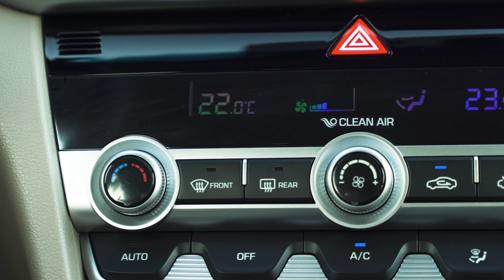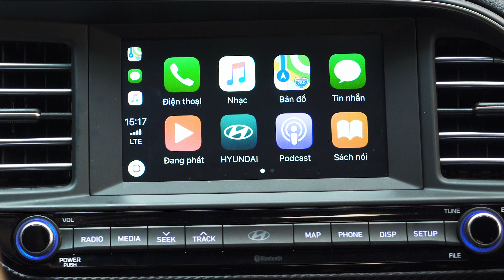[Official] GIỚI THIỆU HYUNDAI ELANTRA 2019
HYUNDAI ELANTRA 2019 - TĂNG TỐC TỚI TƯƠNG LAI

Phiên bản nâng cấp của Elantra 2019 nổi bật với ngoại hình được thiết kế theo ngôn ngữ mới “Sensual Sportiness”, đậm chất thể thao và cá tính hơn. Lưới tản nhiệt to bản dạng thác nước “Cascading Grill” đặc trưng của Hyundai nối liền cụm đèn pha hai bên tạo cảm giác liền mạch, cân xứng. Cụm đèn pha hình tam giác sắc sảo được vuốt nhọn và kéo dài, bám thẳng vào lưới tản nhiệt mang tới một cái nhìn dữ dằn, mạnh mẽ hơn. Elantra được trang bị cụm đèn pha LED với 4 Projector chứa nhiều bóng LED nhỏ bên trong, tạo nên sự hiện đại, đẳng cấp cũng như hiệu quả chiếu sáng tốt hơn.

Các chi tiết được thiết kế lại bao gồm bảng đồng hồ mới, các cửa thông gió, cụm điều khiển cho điều hòa nhiệt độ và khay chứa đồ. Bên cạnh những trang bị tiện nghi trên phiên bản cũ như điều hòa tự động 2 vùng độc lập, cửa sổ trời, cốp điện thông minh, đèn tự động, gạt mưa tự động, cảm biến áp suất lốp,…Elantra được trang bị thêm sạc điện thoại không dây chuẩn Qi, sưởi vô lăng, màn hình trung tâm 7 inch tích hợp Apple Carplay.

Hyundai Elantra 2019 Facelift tiếp tục sử dụng 2 phiên bản động cơ:

Động cơ xăng Nu 2.0L cho công suất tối đa 152 mã lực tại 6.200 vòng/phút cùng Mo-men xoắn cực đại 196 Nm tại 4.000 vòng/phút. Động cơ đã được tinh chỉnh để tăng độ bền, độ êm ái cũng như giảm tiêu hao nhiên liệu tối đa. Hộp số đi kèm là hộp số tự động 6 cấp.

Động cơ xăng Gamma II 1.6L có công suất tối đa 128 mã lực tại 6.300 vòng/phút cùng Mo-men xoắn cực đại 154,5 Nm tại 4.850 vòng/phút, đem đến khả năng vận hành êm ái, nhẹ nhàng và tiết kiệm nhiên liệu. Hộp số đi kèm là hộp số tự động 6 cấp hoặc số sàn 6 cấp.

Elantra 2019 được bổ sung thêm 1 chế độ vận hành Smart (thông minh) trong hệ thống lái Drive Mode bên cạnh 3 chế độ vận hành trước là Eco (tiết kiệm) - Normal (thông thường) - Sport (thể thao). Chế độ này sẽ tự động điều chỉnh cơ chế vận hành phù hợp tùy thuộc theo tốc độ và điều kiện vận hành, giúp người lái thỏa mái hơn khi lái xe.

Hyundai Elantra 2019 được trang bị hệ thống lái trợ lực điện C-MDPS giống với Elantra Sport với bánh răng và tỷ số truyền biến thiên theo tốc độ. Hệ thống dựa trên các cảm biến hấp thụ lực tác động trên vô lăng cũng như lực bổ trợ của hệ thống lái, từ đó sẽ tính toán và đưa ra lực hỗ trợ tối ưu nhất để người lái thao tác với vô lăng thực sự dễ dàng nhưng vẫn cảm nhận sự thú vị khi cầm lái. Trục các đăng 2 khúc được sử dụng giúp tăng cường độ ổn định khi cầm lái.

Hệ thống an toàn trên Elantra & Elantra Sport:

- Hệ thống chống bó cứng phanh ABS

- Hệ thống phân bố lực phanh điện tử EBD

- Hệ thống hỗ trợ lực phanh khẩn cấp BA

- Hệ thống cân bằng điện tử ESC

- Hệ thống kiểm soát thân xe VSM

- Hệ thống kiểm soát lực kéo TCS

- Hệ thống chống trộm Immobilizer

- Hệ thống hỗ trợ khởi hành ngang dốc HAC

- Hệ thống 8 cảm biến trước và sau

- Hệ thống an toàn 6 túi khí (7 túi khí với Elantra sport)

- Cảm biến áp suất lốp TPMS

- Khung thép cường lực AHSS

Tại Việt Nam, Elantra 2019 Facelift mới được Hyundai Thành Công phân phối trên toàn quốc với 4 phiên bản cùng 6 lựa chọn màu sắc: Đen, Trắng, Đỏ, Bạc, Cát và Vàng be cùng chế độ bảo hành 3 năm hoặc 100.000km tùy điều kiện nào đến trước.

* Giá bán lẻ khuyến nghị của các phiên bản Elantra 2019 (đã bao gồm thuế VAT):

- Elantra 1.6 MT: 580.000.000 VNĐ

- Elantra 1.6 AT: 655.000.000 VNĐ

- Elantra 2.0 AT: 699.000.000 VNĐ

- Elantra Sport 1.6T: 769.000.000 VNĐ